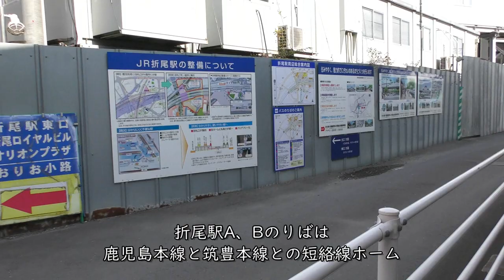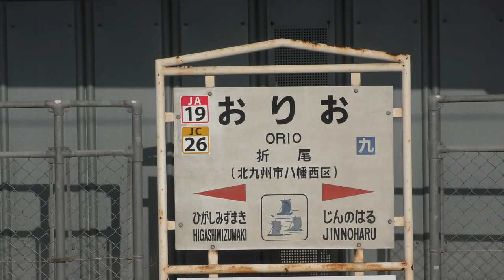JR九州折尾駅地上ホーム／短絡線A、Bのりば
JR九州折尾駅、鹿児島本線と筑豊本線（福北ゆたか線）との短絡線地上ホームA、Bのりばです。地上ホームは折尾駅高架化事業により廃止される予定になっています。

【撮影機材】
Panasonic 4K VZX990M 64GB HC-VZX990M-W
4K ビデオカメラ VZX992M

Everyday Update!